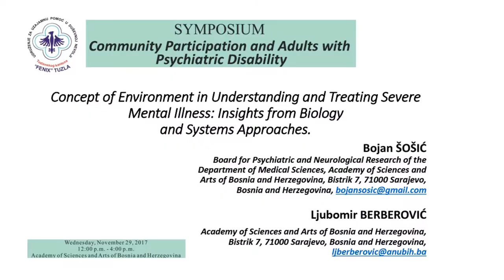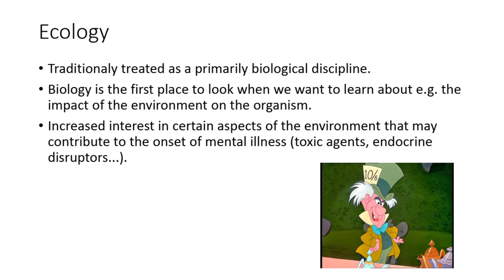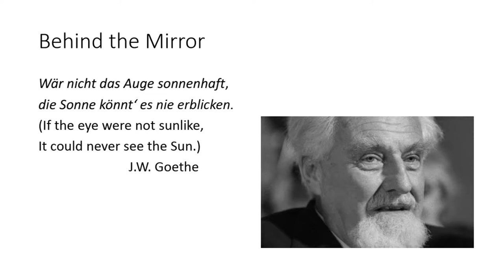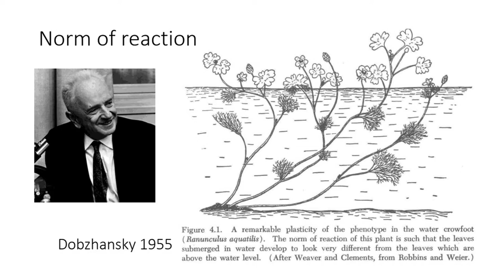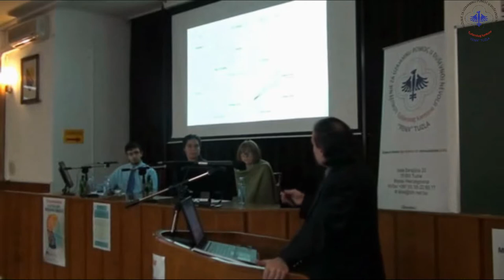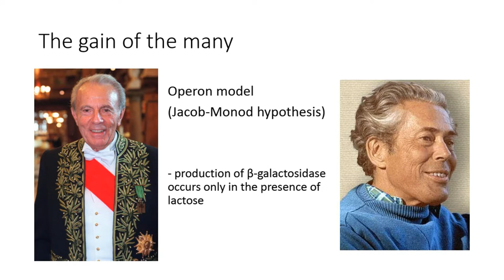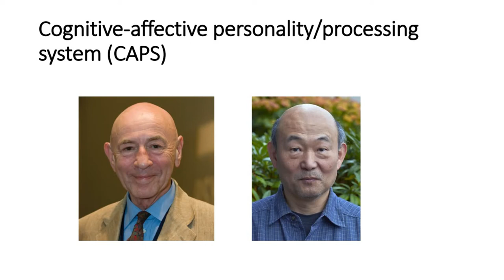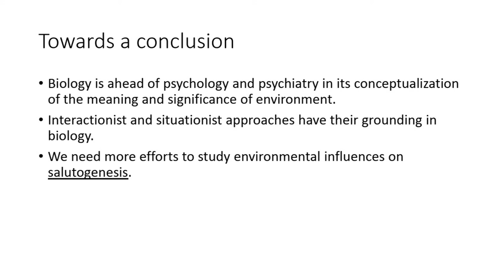Sosic & Berberovic - Concept of environment in understanding and treating severe mental illness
Bojan Sosic & Ljubomir Berberovic - Concept of environment in understanding and treating severe mental illness - Insights from biology and systems approaches
Lecture 3 at the Symposium "Community Participation and Adults with Psychiatric Disability" (29 November 2017)
Academy of Sciences and Arts of Bosnia and Herzegovina; Sarajevo, Bosnia and Herzegovina
This paper outlines the conceptual approaches to the notion of environment on various scales in biology, starting with the molecular genetic operon model (Jacob and Monod), the classical reaction norm concept (Dobzhansky) and its kin reaction range (Gottesman). It also stresses the openly cybernetic views of von Uexküll or those of Powers, whose ideas aim to close the loop of determination of behavior between the organism and its environment, or in wider sense – biological and physical factors of behavior. The authors hereby wish to call for an interactionist reappraisal of the notion of environment in psychology and psychiatry, drawing from arguments from within disciplines that, although dealing with the tangible world, were less rigid in their thought.